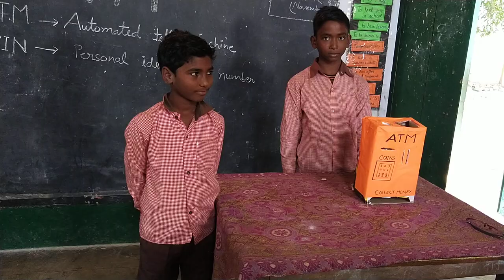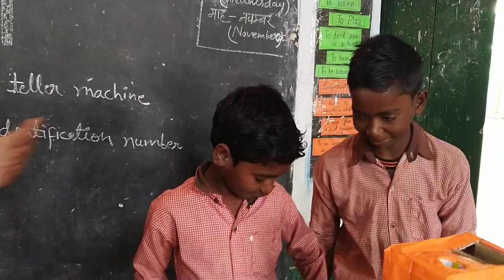Function of ATM machine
ATM machine made by little scientist of P.S.JAitwardeeh , Soraon Prayagraj